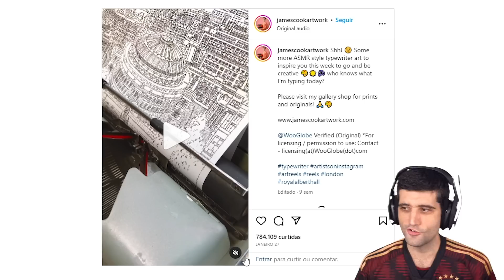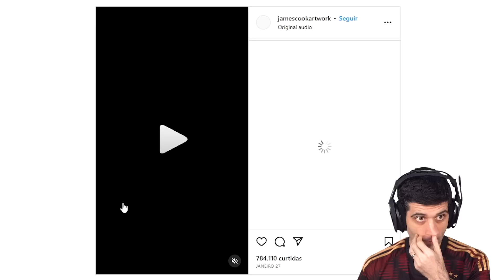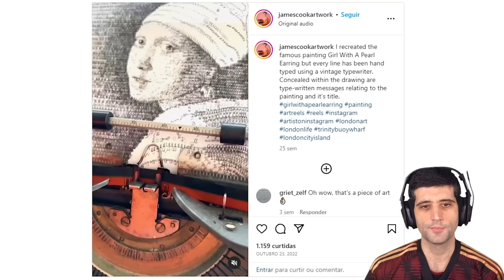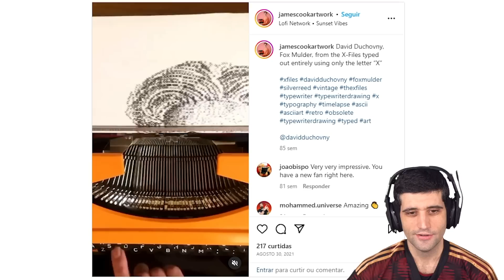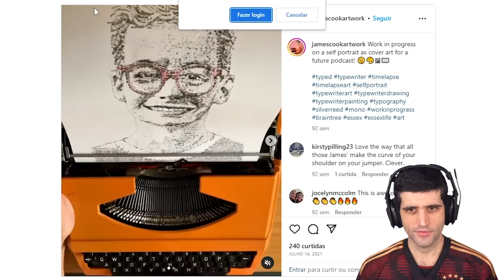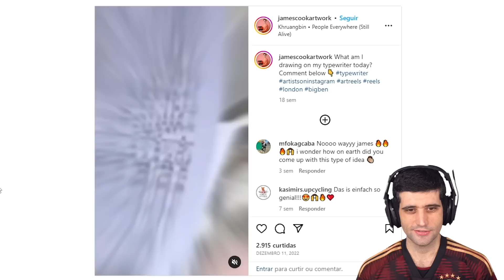Esse video vai BUGAR a sua MENTE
Ganhe recompensas no TikTok Bônus! Baixe o TikTok para acompanhar as melhores trends, resgatar benefícios e mais! Você pode ganhar mais apenas assistindo a vídeos!